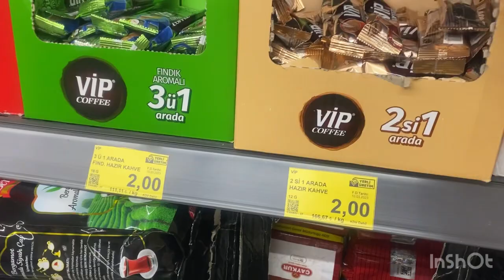Patlayan boru😩Bir türlü eve giremedim🙃Market alışverişi🌟Menü🤷‍♀️Bizim evin halleri🤗